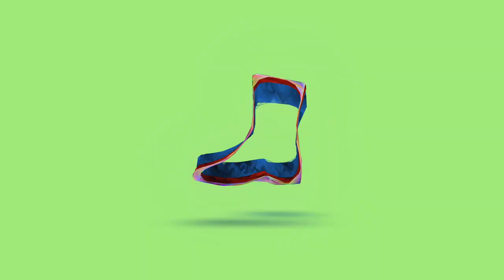ShoeGame TV - WALE talks about his NEW Asics Bottle Rocket Sneakers from Villa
Wale talks about his new sneaker the Bottle Rocket from Asics.